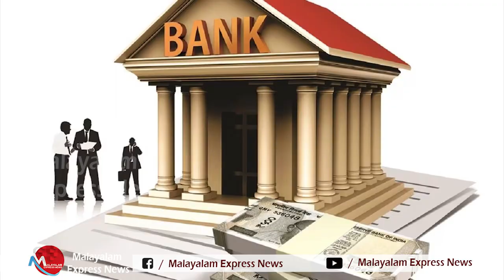കോടികളുടെ അഴിമതി നടത്തി കോണ്‍ഗ്രസ്|bankcorruption|congrass|Udf|Bjp|Cpm|Rahulgandhi|Pinarayivijayan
ബാങ്കിൽ രണ്ടുകോടി രൂപയുടെ വായ്പയ്‌ക്ക് ഈട് നൽകിയ വസ്തുവി​ന്റെ ആധാരം വായ്പ നിലനിൽക്കെ ബാങ്കിന് പുറത്തുകൊണ്ടുപോയി വിൽപ്പന നടത്തിയതിൽ ബാങ്കിന് വലിയ സാമ്പത്തിക നഷ്ടം ഉണ്ടായി, നിയമവിരുദ്ധ വായ്പകൾ നൽകിയതിൽ 16.5 കോടി രൂപയുടെ ക്രമക്കേട്, ബാങ്ക് അക്കൗണ്ടിൽനിന്ന് പണാപഹരണം, നിയമന അഴിമതി തുടങ്ങിയ ആരോപണങ്ങളാണ് ബാങ്കിനെതിരെ ഉയർന്നത്.

Tag-Generator-Youtube-malayalam news-global